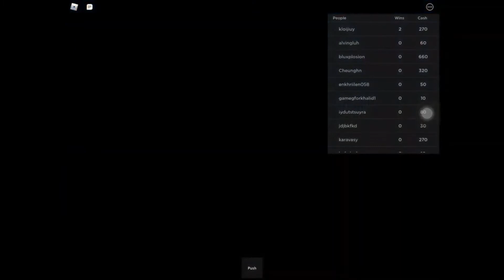PLAYING SQUID GAME IN ROBLOX WAIT 4 PART 2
LOLOLOLOLOLOLOLOLOLOLLO